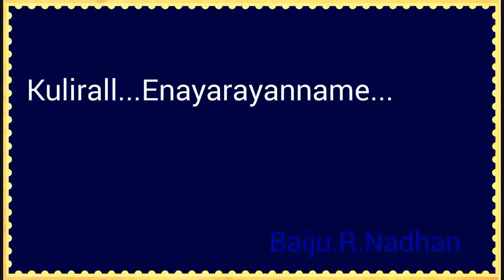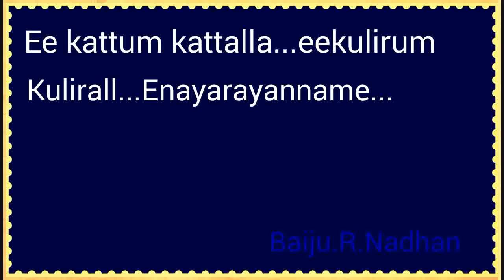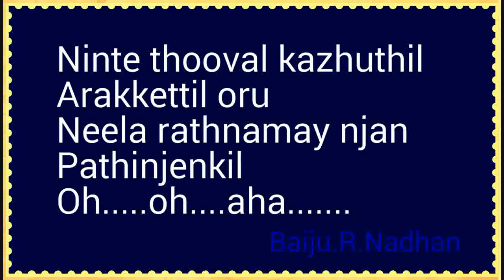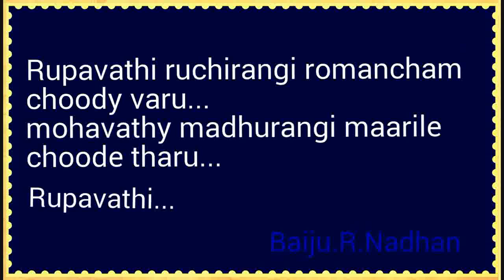Roopavathi ruchirangi...karoke with lyrics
Movie:Ponnapuramkotta
                (1973)
Lyrics: Vayalar
Singer: K.J.Yesudas